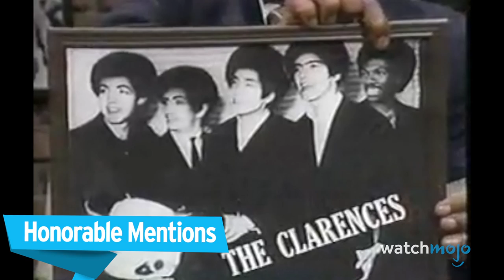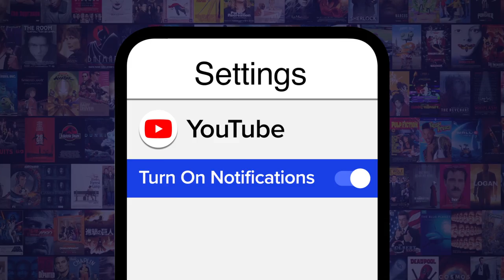Saturday Night Live: Best of Eddie Murphy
SNL sketches with Eddie Murphy always brought the laughs. We’re looking at the best Saturday Night Live sketches featuring Eddie Murphy. Ladies and gentlemen, it’s the Man Who Saved SNL! WatchMojo ranks the best SNL sketches with Eddie Murphy. What do you think is Eddie’s funniest sketch?